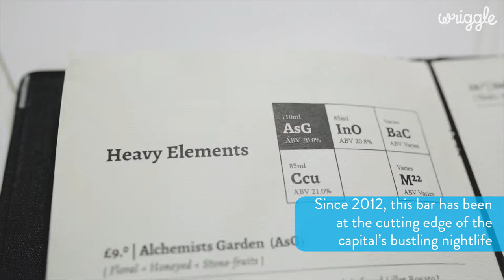Cardiff: A Cocktail Mecca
Who doesn’t love a cocktail or three? We've scoured the city and picked our must-visit list of places that are staffed with top mixologists with the know-how to tickle your tastebuds.